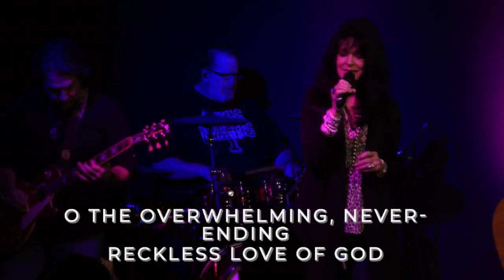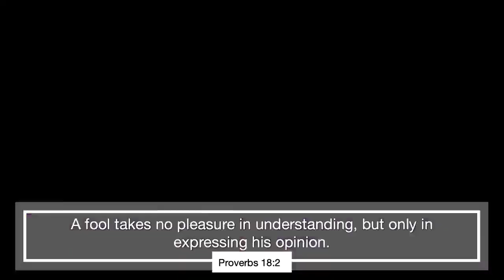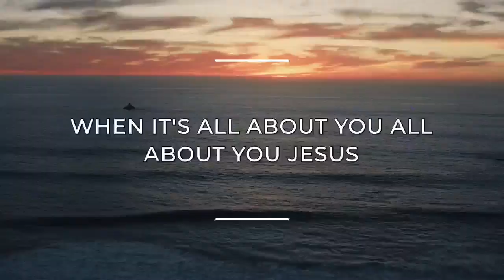Resolving Conflict 2/11/23 (Marriage Mixtape)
Week 1 from our series on marriage at Renovation Church.